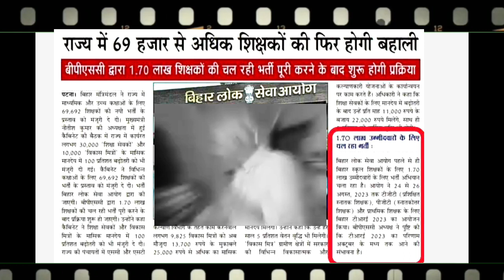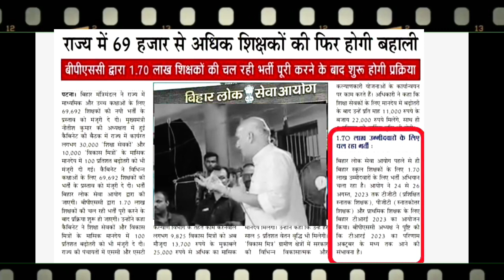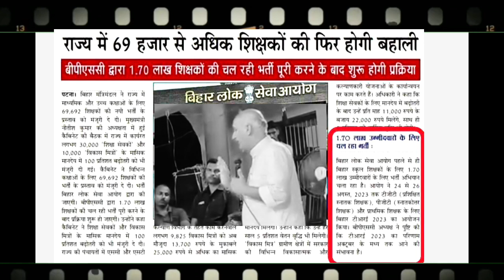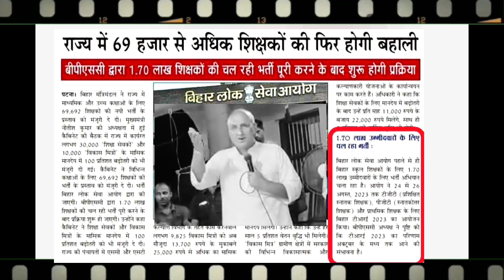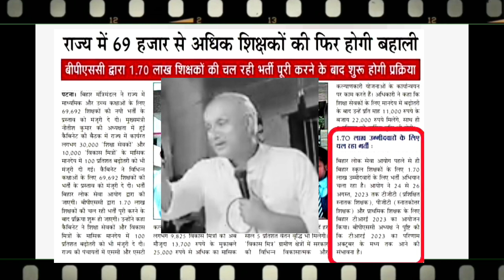अब बिहार शिक्षक भर्ती में बिहार के ही अभ्यर्थी होंगे | शिक्षक बनने का cut off भी हो सकता है कम BPSC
BPSC

7th phase teacher niyojan latest update , 7th phase teacher niyojan latest news, bihar 7th phase teacher niyojan latest news,

7th phase bihar teacher salary

Hello guys!!

           💥 Copying desclimar 💥

    ● NOTES
    ● PDF
    ● BOOK SUGGEST
    ● PREVIOUS QUESTION

●BSTET2019

●DELED
●Bed
●teacher
●  government job

       keep support:)